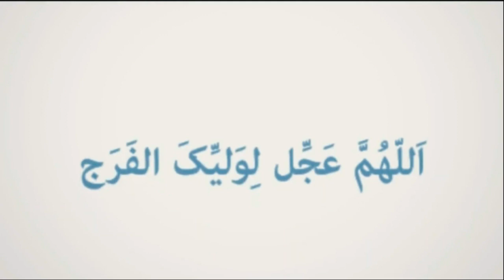بسلسلہ شہادت امیرالمومنین علی علیہ السلام || مولانا ہادی ولایتی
Ayyam e Ali (as) Live On Sada e Zahoor Facebook Page.